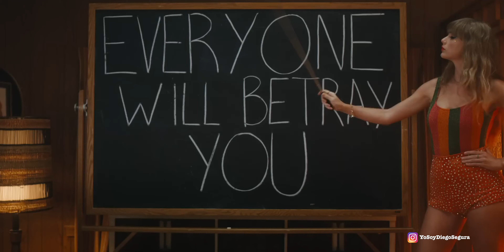Por qué Taylor Swift es más que una simple estrella pop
[Description]

Bienvenidos a un nuevo video. Hoy, nos adentraremos en la vida y carrera de una mujer que ha dejado una huella indeleble en la música pop contemporánea. Más allá de su inigualable talento y su sinnúmero de reconocimientos, hay aspectos que hacen de Taylor Swift mucho más que una simple estrella pop. Prepárense para un viaje lleno de melodías, controversia, éxito y, sobre todo, de mucha pasión.

Nacida bajo el influjo de la música, Taylor Alison Swift recibió su nombre en honor a James Taylor, un cantante admirado por sus padres. Su infancia transcurrió entre las verdes tierras de una granja de árboles de Navidad ubicada en Pensilvania. Allí, en ese ambiente lleno de paz y tranquilidad, comenzó a soñar con luces de neón, aplausos y la magia de Broadway.

Sus primeros pasos en la música fueron sencillos pero prometedores. Con apenas once años, Taylor ya daba muestras de su innato talento, al ganar una competencia local de talentos con una impecable interpretación de "Big Deal", canción de la reconocida LeAnn Rimes. Aquella niña, que aprendió de manera autodidacta a tocar una guitarra de doce cuerdas, jamás imaginó que su voz y sus letras llenarían estadios y romperían récords de ventas alrededor del mundo.

Y es que Taylor Swift no es solo una cantante. Es la más joven artista en ser nombrada Artista del Año por la revista Billboard. Su influencia ha sido reconocida a nivel global, habiendo sido incluida en la lista de las cien personas más influyentes del mundo en tres ocasiones. Cada uno de sus álbumes es un fenómeno musical y su disco "Fearless" ostenta el honor de ser el más premiado en la historia de la música country.

Pero la música de Taylor Swift no se limita a melodías pegadizas y baladas conmovedoras. La esencia de Taylor se encuentra en sus letras, cada una un pedazo de su vida, un fragmento de su corazón. Ha escrito más de veinte canciones sobre sus exnovios, llevándonos en un viaje emocional a través de cada relación. Ha tenido disputas con varias celebridades, como Katy Perry, Demi Lovato y Nicki Minaj, algunas de las cuales han quedado inmortalizadas en sus canciones.

Uno de los momentos más emblemáticos de su carrera fue la polémica con Kanye West en los VMA de dos mil nueve. Esa noche, Kanye interrumpió su discurso de aceptación, un hecho que Taylor decidió enmarcar para recordar siempre que incluso en los momentos más difíciles, puede encontrar la fortaleza para seguir adelante.

Taylor Swift también ha demostrado su versatilidad y talento en la actuación. Ha participado en programas como CSI, en películas como "Hannah Montana: The Movie" y "Valentine's Day", y en la cinta de ciencia ficción "The Giver". Detrás del brillo del escenario y las cámaras, Taylor Swift también ha demostrado ser una empresaria astuta, con propiedades en cuatro estados cuyo valor supera los ochenta y cuatro millones de dólares.

La empatía y generosidad de Taylor Swift también la distinguen en el mundo del espectáculo. Ha hecho múltiples donaciones, como una de quince mil quinientos dólares a un admirador cuya madre llevaba tres años en coma. No teme defender sus derechos, como lo demostró en su enfrentamiento con el DJ de radio David Mueller, quien la acosó durante una reunión en Denver. Aunque ganó el juicio, no pidió ninguna compensación económica. Quería demostrar que nadie debería tolerar el acoso, sin importar quién lo cometa.

Taylor Swift es una artista completa, una mujer que ha conquistado la música, la actuación, los negocios y la filantropía. Es una mujer que se enfrenta a sus miedos y vive de acuerdo a sus propias reglas.

Taylor Swift es un icono, una fuerza imparable en la música y el espectáculo. Es una mujer que ha demostrado que con determinación, talento y pasión, se pueden romper todas las barreras.

0:00 Taylor Swift
0:20 Taylor
0:40 Swift